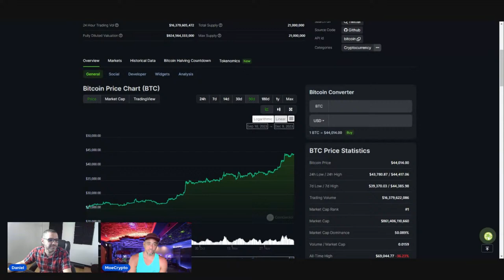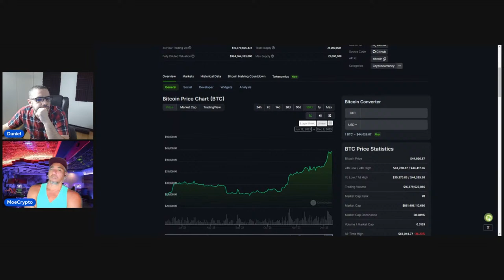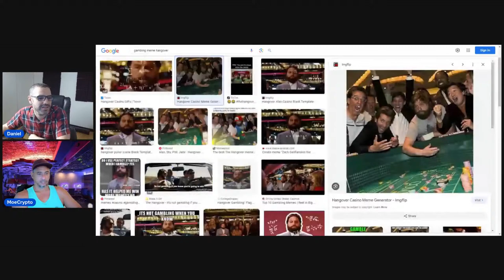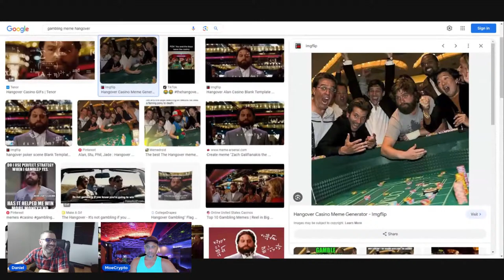How to MAKE BANK and Avoid These TRAPS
Together, we'll delve into the realms of DeFi, NFTs, and more, empowering crypto enthusiasts like never before.

Join our thriving Tiki Jumpstart DAO community, connect with like-minded individuals, and unlock the true potential of crypto. Together, we'll shape the future of decentralized finance and create exciting opportunities for growth and innovation.

Let's spread the word and invite others to be part of this revolutionary movement!